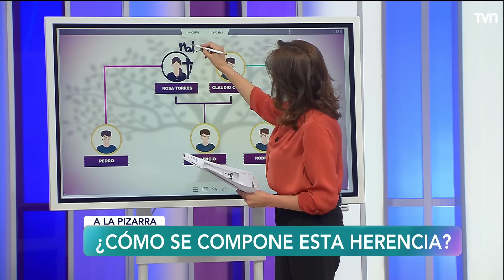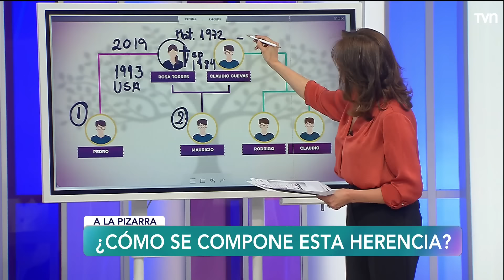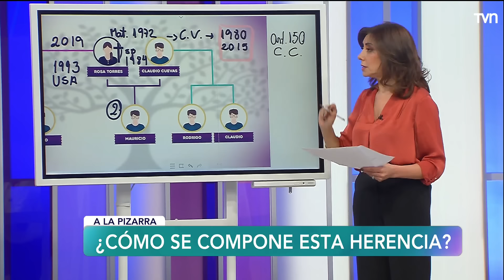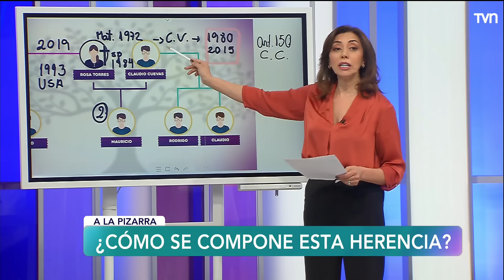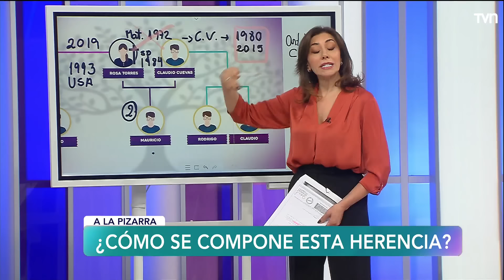Carmen Gloria a tu servicio | Capítulo 5 de enero 2024: No somos hermanos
Elva y Juan Carlos no reconocen a Eva como su hermana, pero gracias a un antecedente clave podremos saber si realmente lo es.